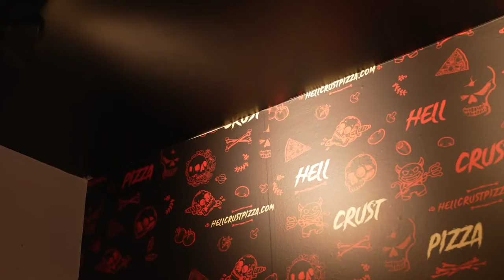HellCrust x Pandosy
Pandosy is a creative agency based in Vancouver, Canada.

We specialize in photography, videography, social media, and advertising.

Find out more: pandosy.co